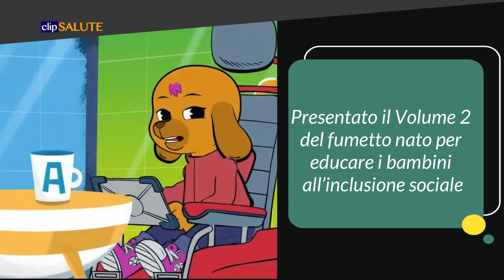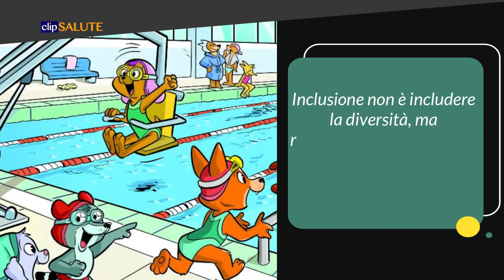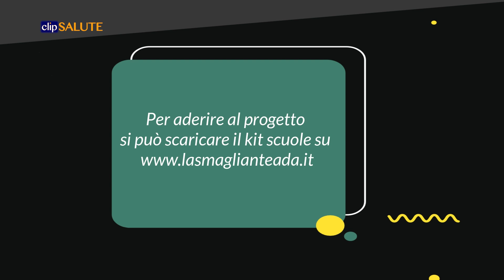Atrofia muscolare spinale: tornano “Le avventure della SMAgliante Ada”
Presentato il Volume 2 del fumetto nato per educare i bambini all’inclusione sociale. Protagonista è Ada,  una cagnolina nata con  l’Atrofia Muscolare Spinale  (SMA), una malattia genetica rara. Il fumetto guida i bambini  nella comprensione della disabilità  come valore e risorsa.

Nel video:
Alessandra GHIRARDINIRare Conditions GIP Lead di Roche Italia

Simona SPINOGLIODottoressa in Psicologia ed Educatore professionale Famiglie SMA